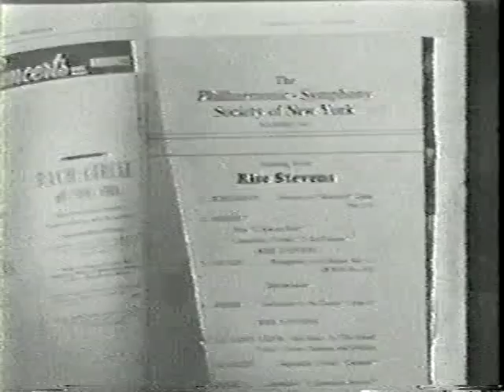Risë Stevens: Seguidilla (Carmen)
Risë Stevens singing the Seguidilla from Carmen, her signature role. Apologies for the poor video quality. This is from the movie Carnegie Hall.